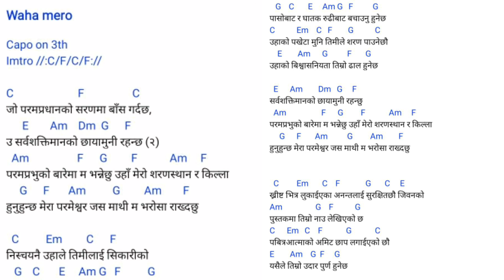वहाँ मेरो शरणस्थान-Waha Mero Sharansthaan - guitar chords & lyric